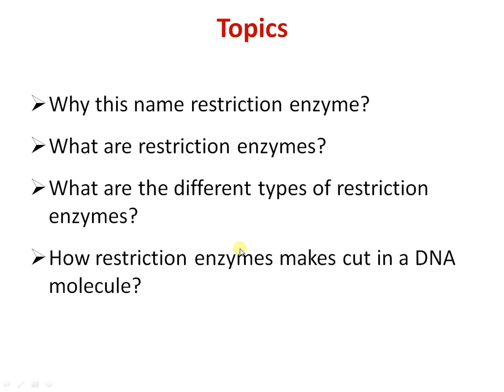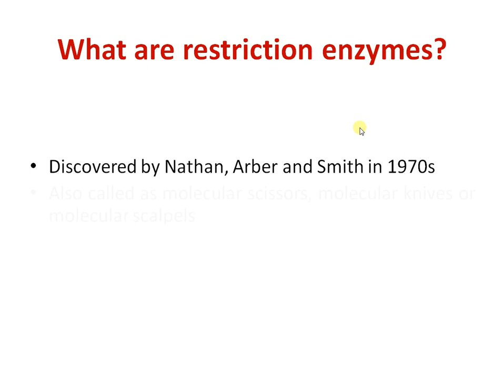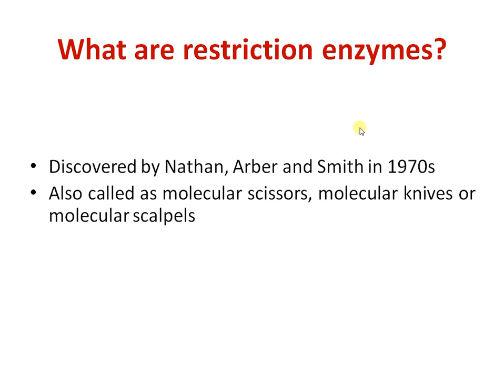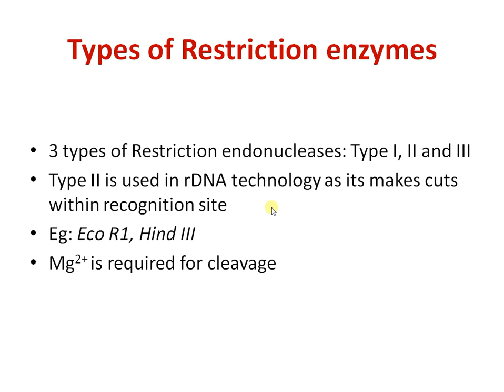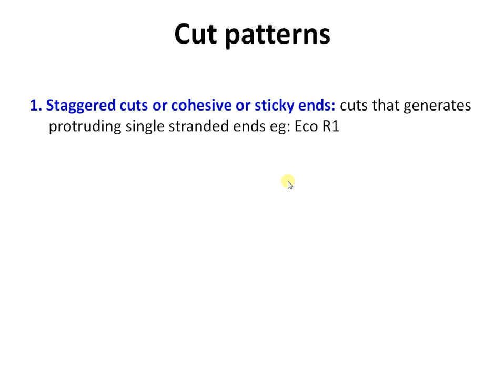Restriction enzymes: Definition, Types and Cut Patterns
Why restriction enzymes are called 'restriction enzymes'?
Discovery, Types including restriction exonucleases and endonucleases, Cut patterns (Sticky and Blunt ends)

Nomenclature of restriction enzyme explained with EcoRI as an example